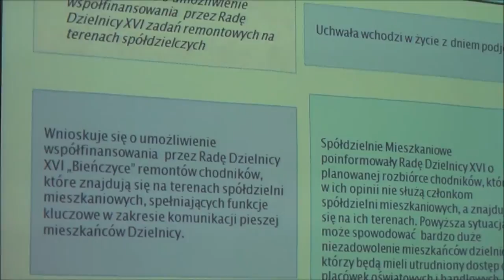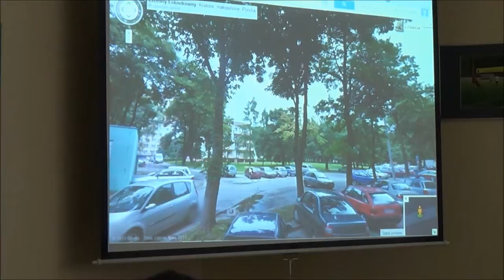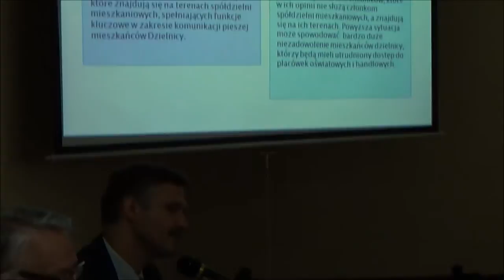RD_XVI_27-06-2013_5 wniosek o umożliwienie współfinansowania remontów na terenach spółdzielczych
Wniosek o możliwość współfinansowania remontów na terenach spółdzielczych.